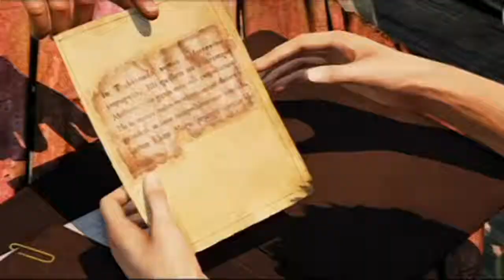Uncharted ULTIMATE TRAILER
Custom Made Uncharted Trailer that i made from scratch also featured in Top 10 Franchises of this Generation I hope you enjoy.